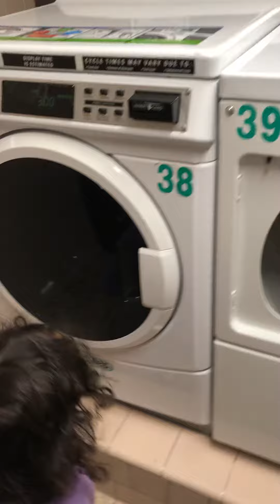May 11, 2018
Cara in the laundry room